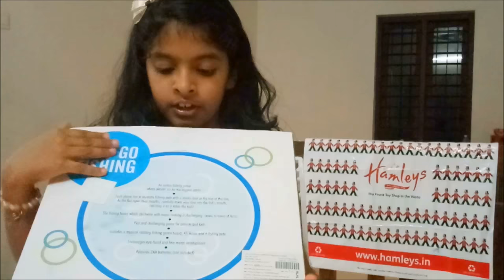She Convinced Her Pappa To Get Her A Hamleys Let's Go Fishing Game | Kids Happiness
Hi,
We love to share our videos to all our friends.. Love to have your feedback.

Got a new game for her as she was consistently asking for the lets go fishing game from Hamleys... this game is common everywhere even you get in low price from other brands big and small size to be surprised she some how convinced her pappa to get her a new fishing game and there she is happy playing with it at first it was hard for her to play ...but later she got used to and started getting fishes .. this game looks like good for kids as they have to concentrate and focus on the fishes that open their mouth and catch them as soon as it closes its mouth ...hahaha its a fun game .

Love,
Kids Happiness